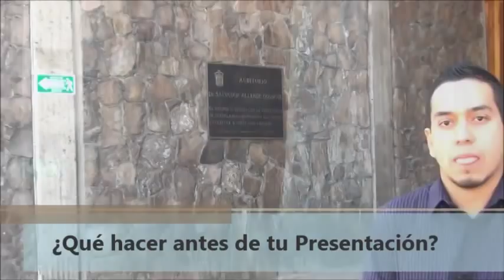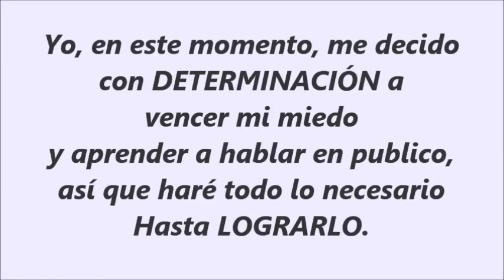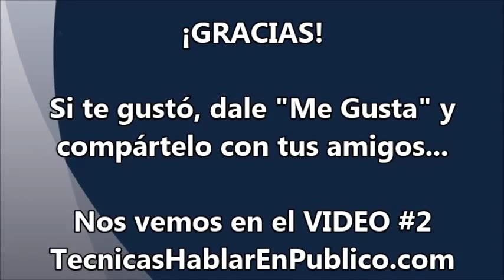Tecnicas para Hablar en Publico - Video 1: "Dominando Tus Nervios Para Influir En Los Demás"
☰ RESUMEN:

Hola, soy Victor Toscano, y aquí está el Primer VIDEO de esta serie de 4. Si quieres sacar provecho de estos 4 VIDEOS, NO te pierdas ninguno de ellos, pues cada uno contiene una Pieza Diferente del Rompecabezas.

Para ver los 4 videos y escuchar los AUDIOS complementarios de regalo, inscríbete con tu correo electrónico en la siguiente página:

nervios al hablar en público,
miedo a hablar en publico,
hablar en publico tecnicas,
como hablar en publico,
hablar en publico,